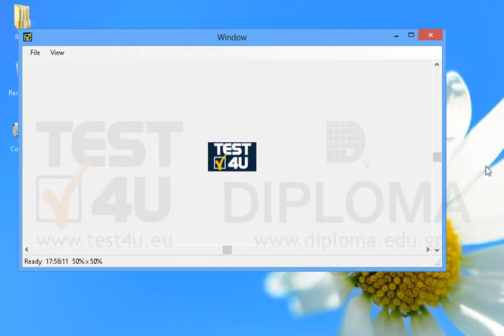Maximize the current window.